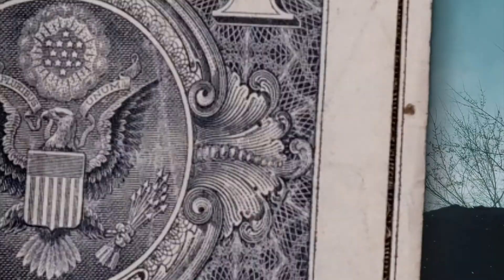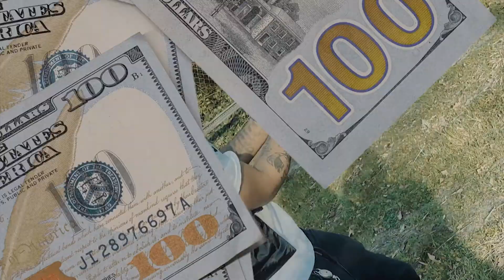NoSmoke - First Day Out Freestyle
ARTIST:NOSMOKE
EDIT BY:RICH BROZ FILMZ